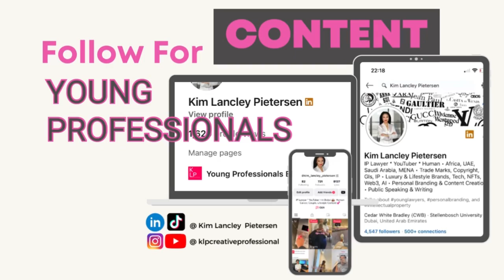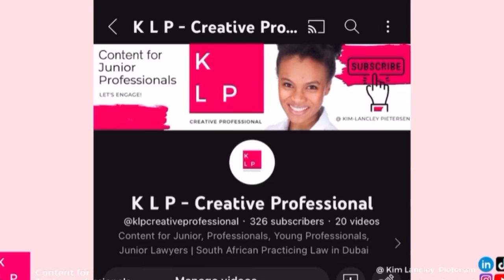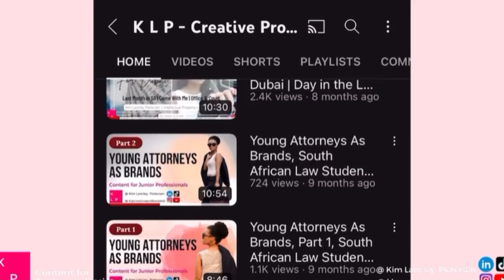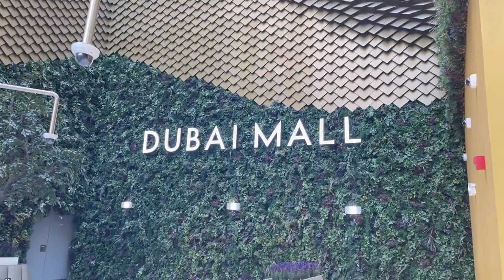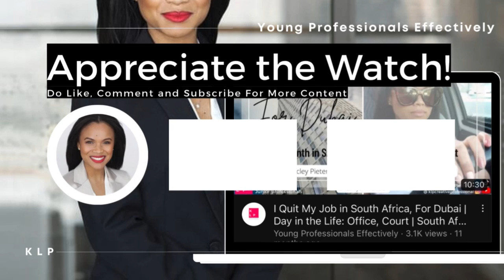Royal Central Hotel Dubai The Palm | Dubai Vlog | Dubai Living | Dubai Lifestyle | Dubai Expat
IP Lawyer in Dubai

** A Day in the Life Vlog ~ Come stay with David and me at the Royal Central Hotel on The Palm in Dubai **

I Quit My Job in South Africa, For Dubai | I'm a South African Lawyer practicing IP Law in Dubai | Intellectual Property Lawyer, IP Attorney, Trade Mark Lawyer

You could enjoy my content if you're in the Law field, such as LLB Students, Law Students, or simply Young Professionals, Junior Professionals, in South Africa mainly, but also abroad and in Dubai, also Expats who are in Dubai or if you wish to relocate to Dubai!

A glimpse into my life as a South African Lawyer practicing Intellectual Property Law in Dubai is what you'll no doubt get.

Recent videos below

South African Lawyer | Dubai Expat | Day In The Life of A Lawyer I Quit My Job In South Africa

South African Lawyer | Dubai Expat | Career Advice I Career Tips I Quit My Job In South Africa

Dubai H Hotel | Dubai Expat | South African Lawyer | Day In The Life of A Lawyer

I Quit My Job in South Africa, For Dubai | Day in the Life: Office, Farewell, Pack with Me | South African Attorney

I Quit My Job in South Africa, For Dubai | Day in the Life: Office, Court | South African Attorney

Career Advice ** Young Attorneys as Brands Series

Career Advice ** How to Secure Articles Series

Want to read about Young Attorneys as Brands? Check out my article of 2016 that can be read here -

Follow me for more tips for young professionals, junior professionals, junior lawyers, law students, and general engagement on similar topics, and feel free to do so on most major online platforms by searching for Kim Lancley Pietersen.

I'm a South African Intellectual Property (IP) Law Attorney (yes, I'm a lawyer), and in particular I practice trade mark law in Dubai, United Arab Emirates, MENA region.

PS: This content is meant to inform and stimulate conversation, not to advise. Let's engage!

Chat soon x